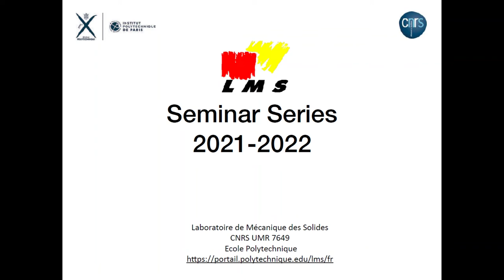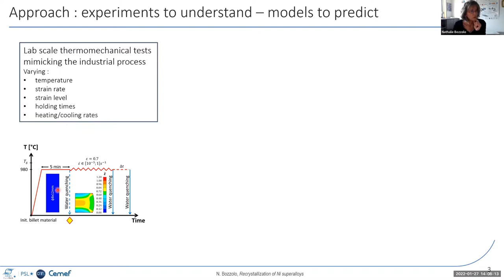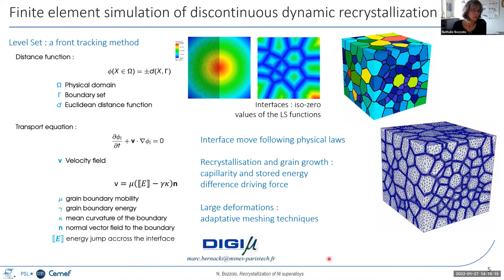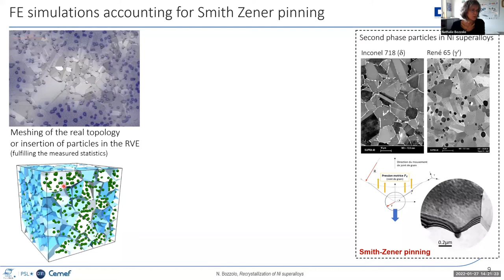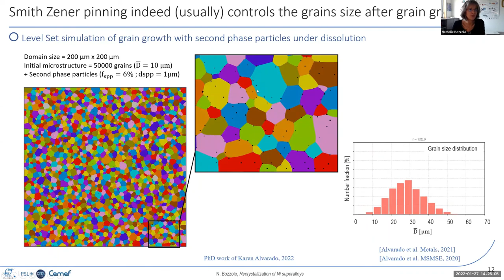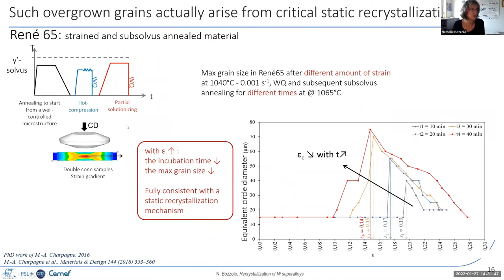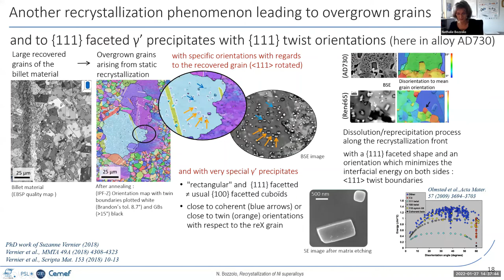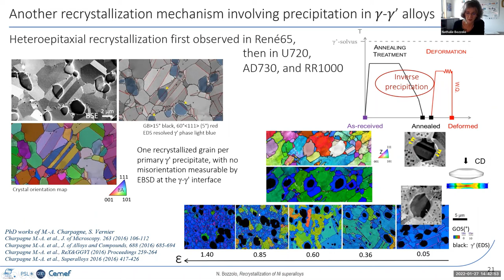LMS Seminar - January 27, 2022 - Nathalie Bozzolo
Experimental assessment and numerical simulation of recrystallization phenomena in nickel based superalloy forgings